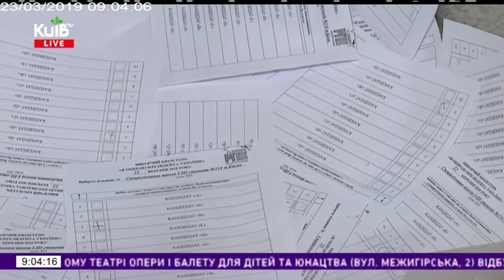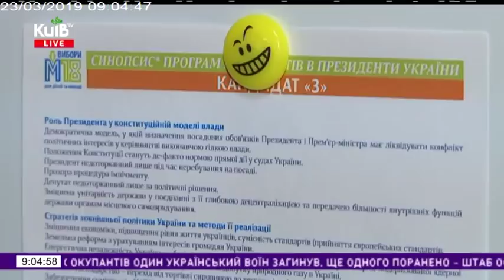23.03.19 Столичні телевізійні новини 09.00